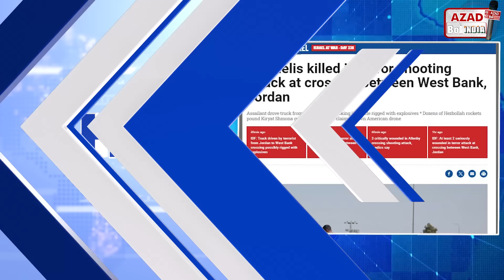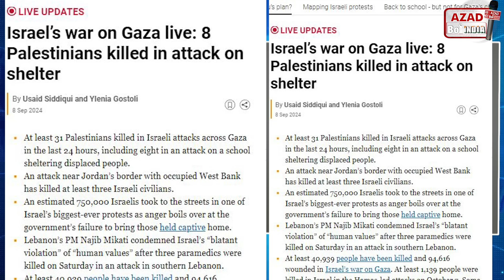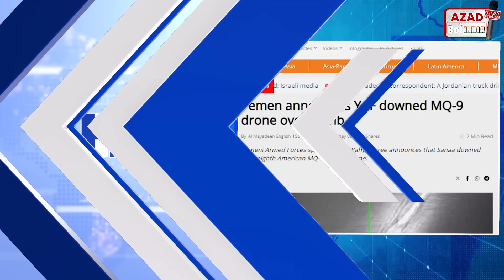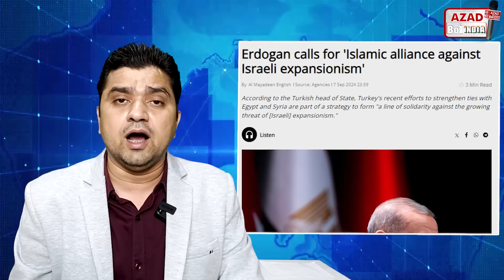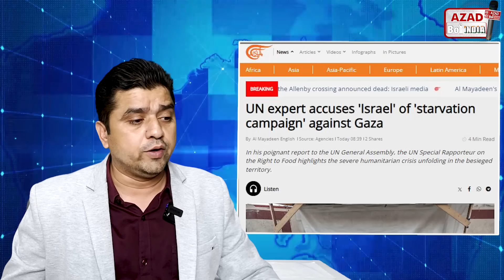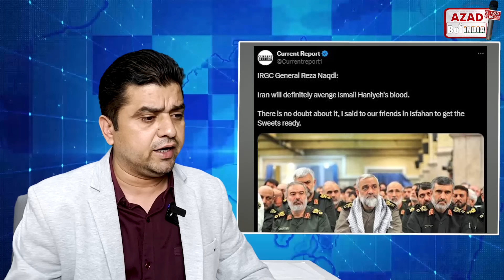Iran Israel Yemen Lebanon Gaza Russia Turkey की 15 बड़ी Hindi News | Headlines Show | Azad Bol India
8th September BIG HEADLINES
For Buisness Regarding Queries kindly contact on

be infringing.